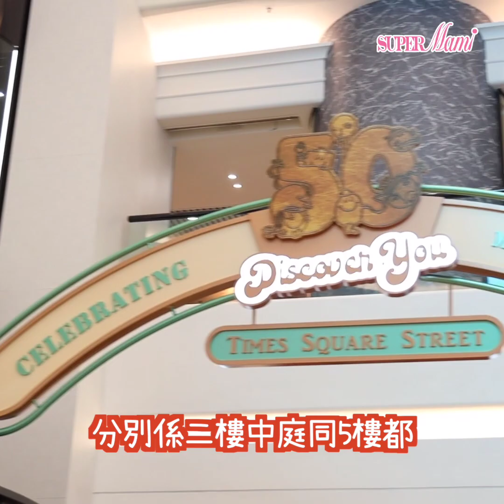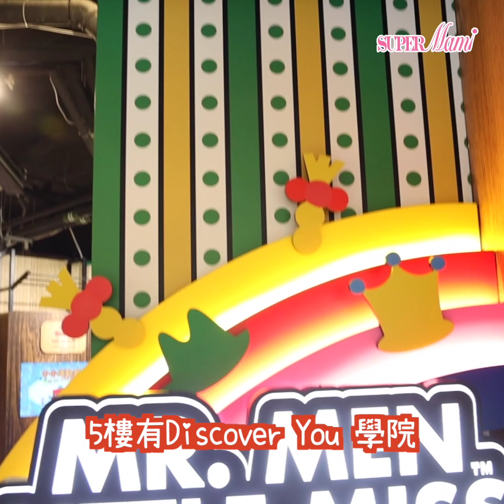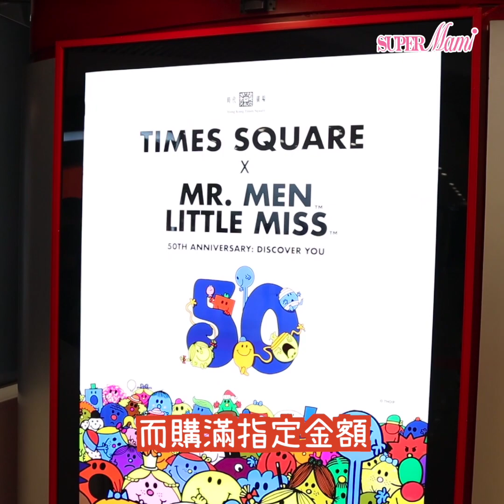【親子推介】時代廣場Mr.MenLittleMiss展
Mr. Men Little Miss 50週年啦！時代廳場不單止有珍品展岀同期間限定店之外，仲有五樓一系列比小朋友的挑戰站！

Times Square X Mr. Men Little Miss 50th Anniversary: Discover You
地點 ：    香港銅鑼灣時代廣場2樓中庭及5樓Pop Lab

👉👉如果想緊貼我哋有咩好野介紹，記得在 追蹤中 設定為 "搶先看/See First"！